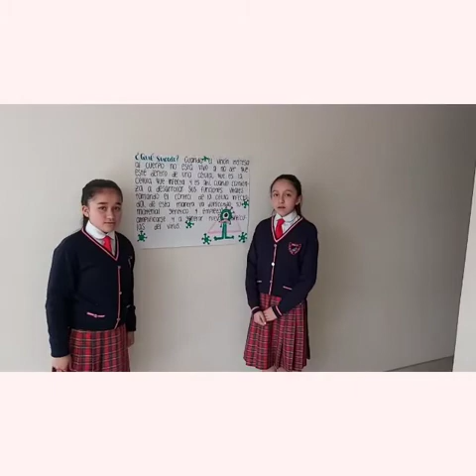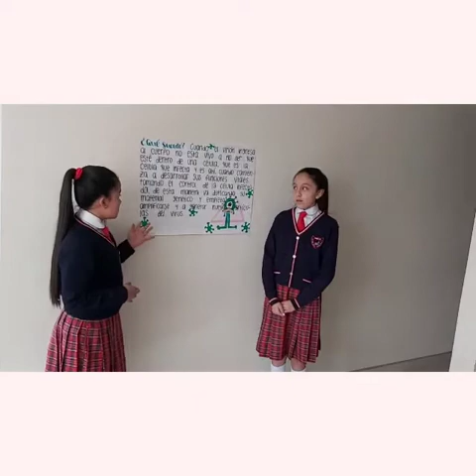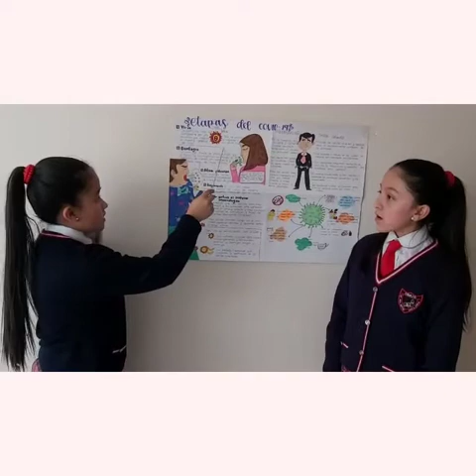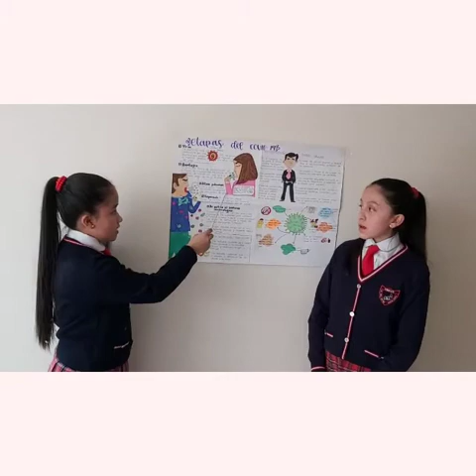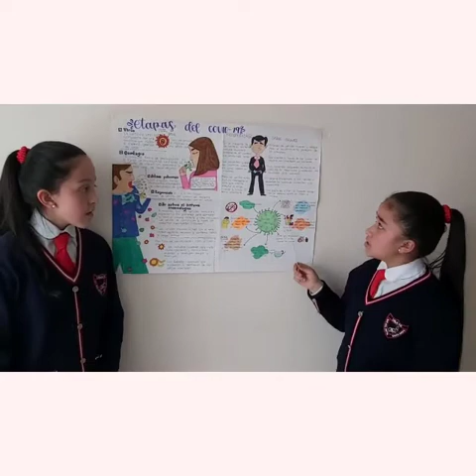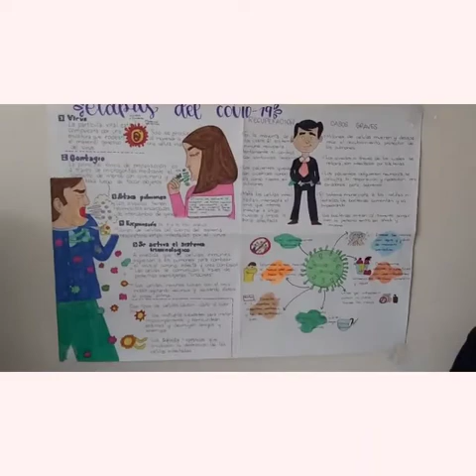12. Cómo afecta el COVID el sistema respiratorio.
Mientras personas de todo el mundo toman precauciones para protegerse a sí mismas, a sus familias y a sus comunidades de la enfermedad por coronavirus (COVID-19), también es importante que las estudiantes conozcan otros aspectos que se derivan del COVID, no solo desde la salud si no su influencia en la parte ambiental.

Para ello, el ÁREA DE CIENCIAS NATURALES Y las estudiantes de la IED SANTA MARIA, Comparten una información muy importante acerca del COVID-19, que ayudará a reducir los miedos y la ansiedad que sienten las estudiantes a causa de la enfermedad, y les permitirá enfrentarse a los efectos secundarios que pueda tener sobre sus vidas.